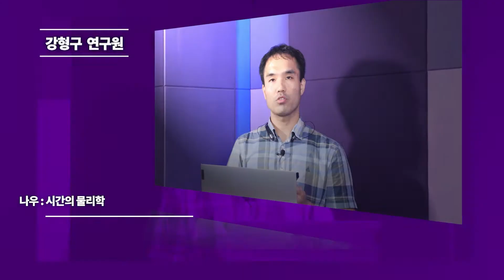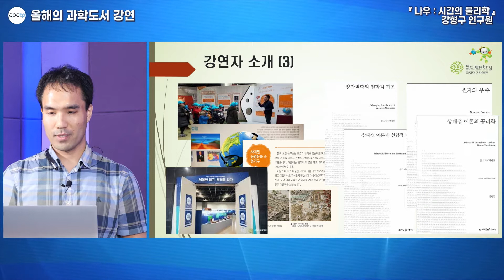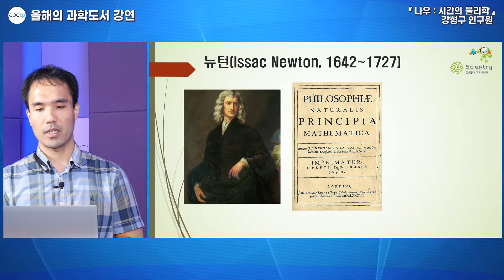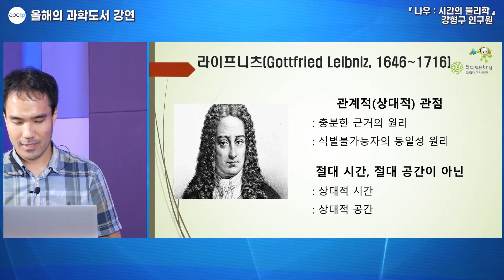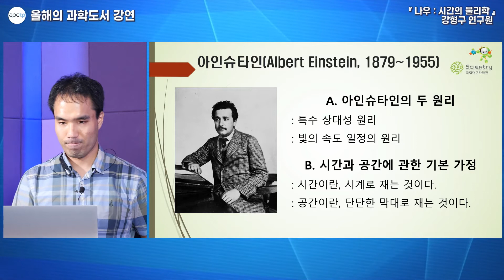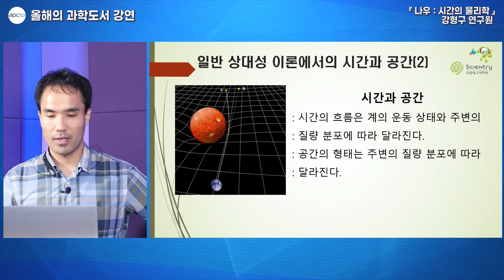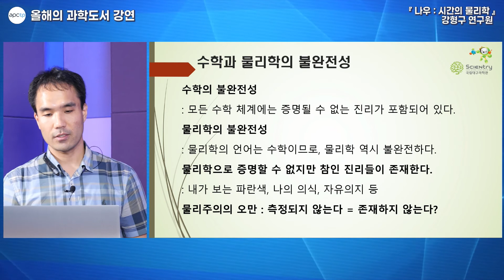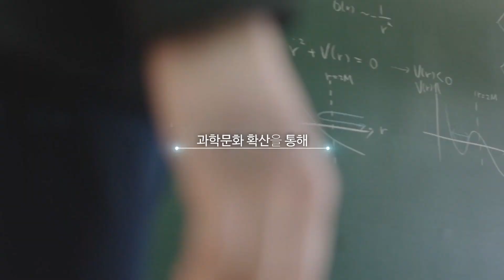2020 APCTP 올해의 과학도서 온라인 저자 강연 3. 강형구 역자의 '나우 시간의 물리학'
**APCTP 선정, 올해의 과학도서 온라인 저자 강연**

APCTP 에서는 매년 올해의 과학도서 10권을 선정하고 있는데요.

해당 도서들의 저자 강연도 진행합니다.

올해는 온라인 저자 강연으로 진행하게 되어 더 많은 분들이 함께 하게 되었는데요.
세번째 시간으로 강형구 역자의 '나우 시간의 물리학'을
만나보겠습니다.

다음 시간은 7월 16일 목요일 저녁 7시 조천호 박사님의 '파란하늘 빨간지구' 강연으로 찾아뵙겠습니다:)